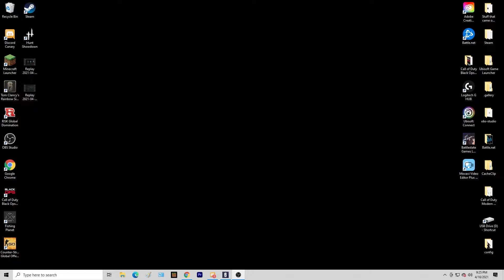Finding Ultra Smooth Brains In Hunt Show Down